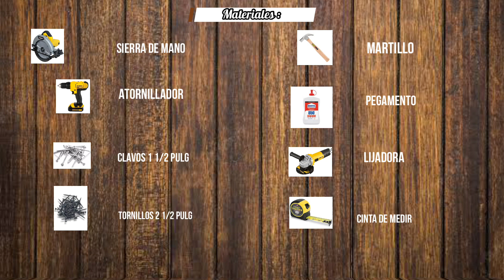Silla tipo banca | paso a paso.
Con ideas para madera de pallets .‼️